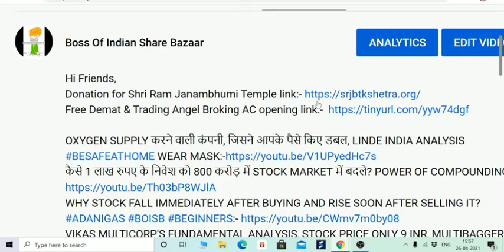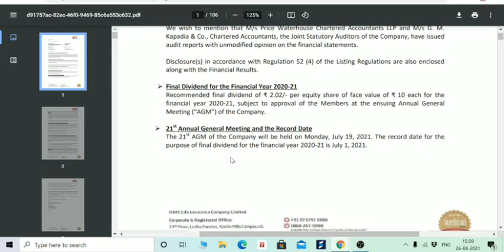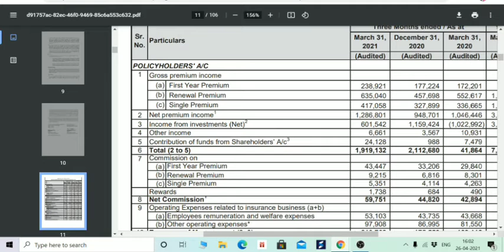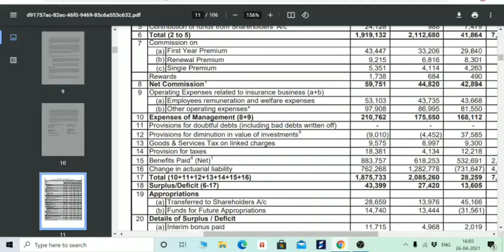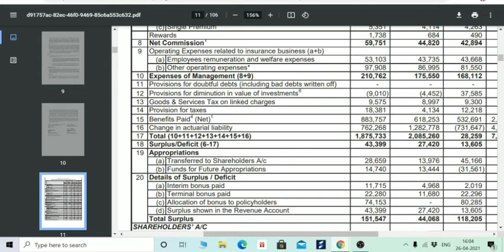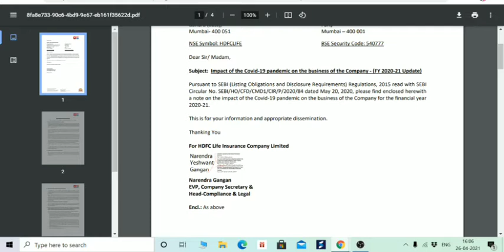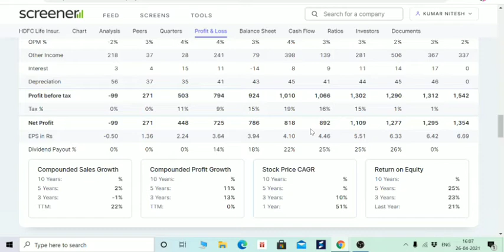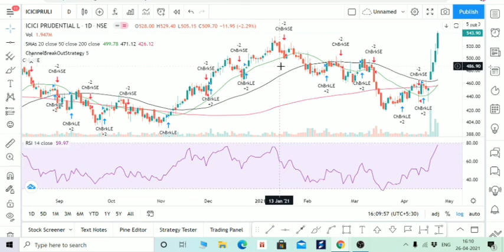HDFC LIFE Q4 RESULT 2021, TARGET PRICE 1044, HOLD TIGHT AND SIT RELAX, BOISB 🌑 BEGINNERS 🌑 FIIS